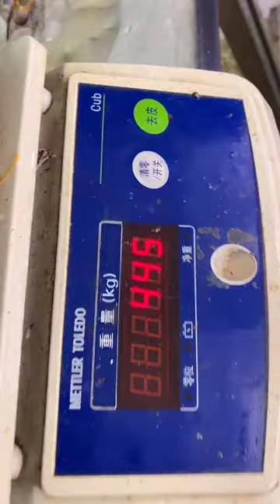OMG! ASMR Spicy Noodle and Sausage Lovely ASMR Eating Food MUKBANG Crabs & Braised Shrimps Food